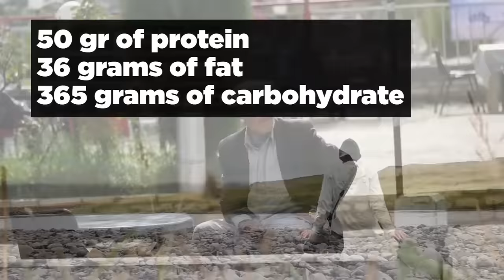They seem to KNOW ETERNAL youth in this VALLEY and live up to 120 YEARS | Hunza Valley, Pakistan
Watch the 8 secrets of the hunza people to live more than 100 years and stay young

A valley in Pakistan that not only captivates for its unique beauty but also because the people who live in the Hunza Valley live more than 100 years and are very healthy people, who do not know cancer and are free of diseases. It is said that a 65 year old woman can even continue to give birth, crazy. Welcome to curious land and we hope you like the video!

💥In this channel you will see videos where you can learn about mystical, mysterious, curious places that certainly stand out above the rest, so that you are the one who kills the curiosity. Let's go around the globe!